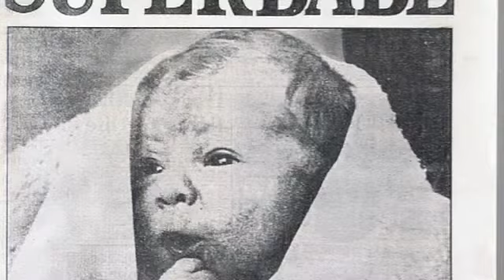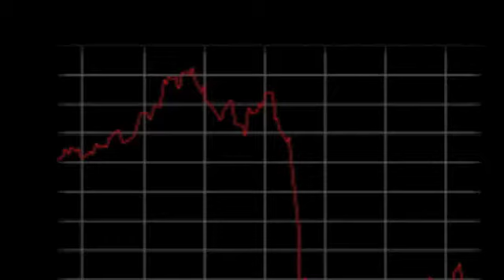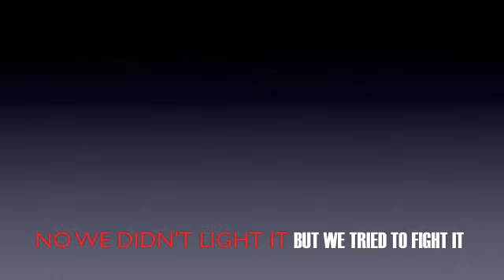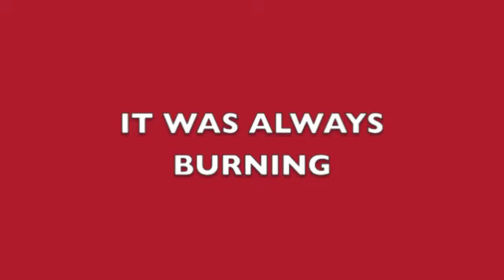We Didn't Start the Fire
We Didn't Start the Fire by Billy Joel
Lyrics changed to events from the 1970s-2010s